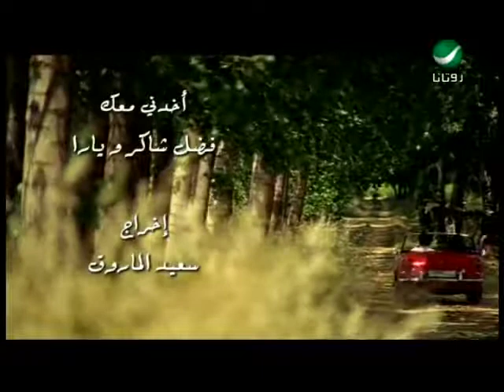Fadl Shaker &Yara Akhedni Maak فضل شاكر و يارا خدنى معك